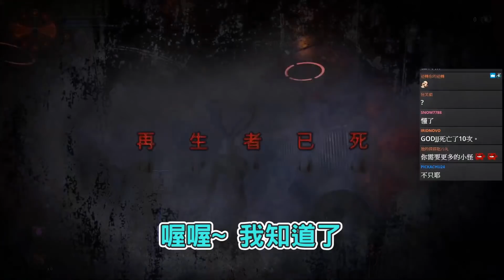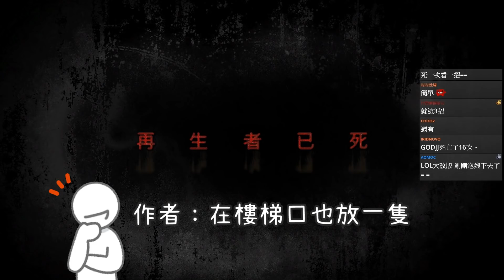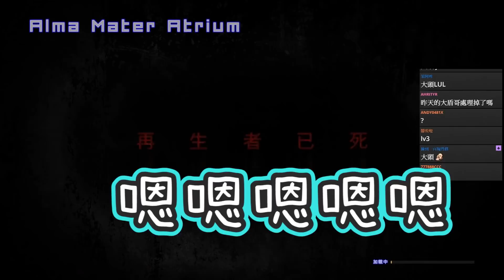【GodJJ】聊天室的善意 !vote (by Micey) | Hellpoint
感謝各位Ｊ粉與Ｊ黑的參與
只是畫面翻轉而已，沒事沒事
看是要把螢幕還是頭翻轉過來就行了 _(:3 」∠ )_

【GodJJ】地獄尖兵 #3 撞毀的有軌電車 lv25 向黑魂致敬的Hellpoint 2020/8/05